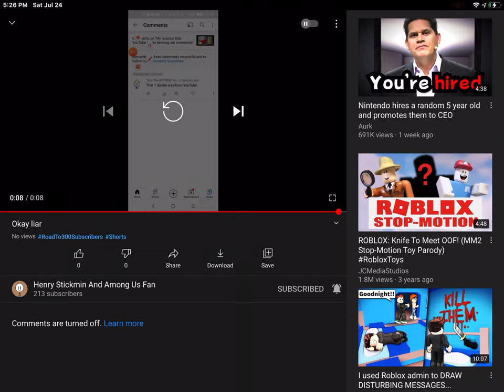Exposing YouTube For turning off my friend’s comments